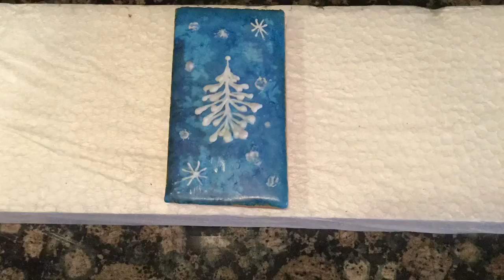Christmas decos blast from the past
This video just shows decos (attempted decos and successful decos). Lol